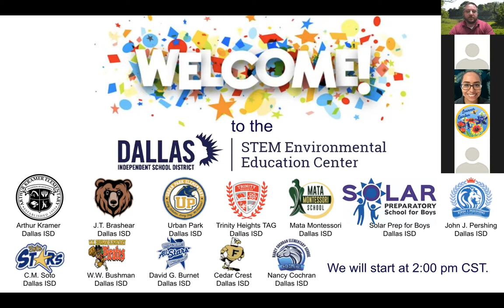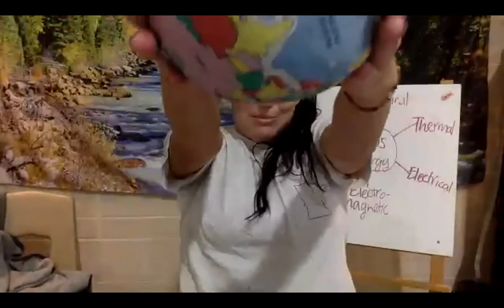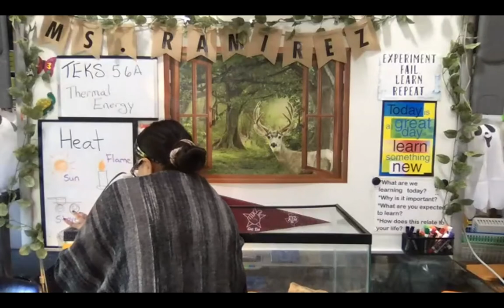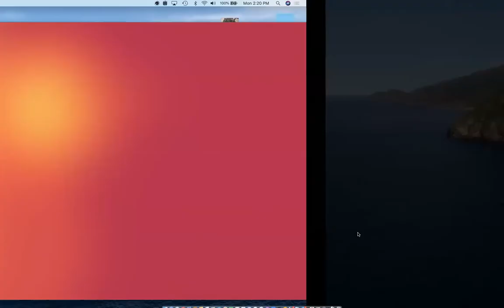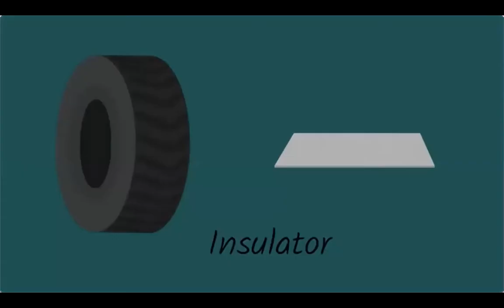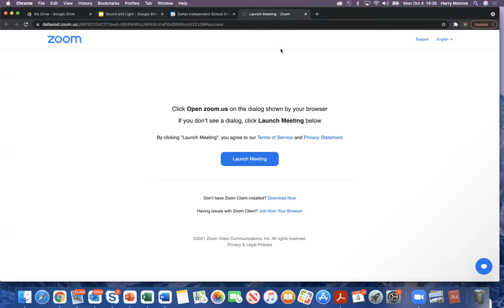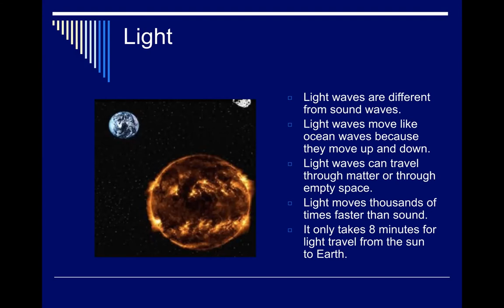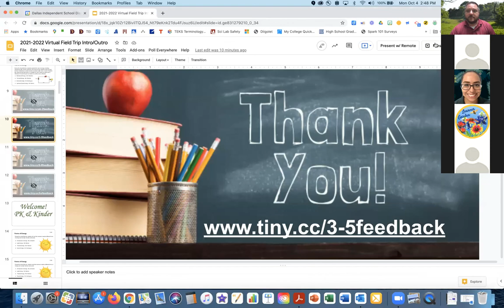2021-2022 Grade 5 - Forms of Energy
During this virtual field trip, students will discover that energy occurs in many forms and can be observed in cycles, patterns, and systems. Students will explore the uses of energy, including mechanical, light, thermal, electrical, and sound energy. Students will observe that the flow of electricity in closed circuits can produce light, heat, or sound. Students will also observe that light travels in a straight line until it strikes an object and is reflected or travels through one medium to another and is refracted.